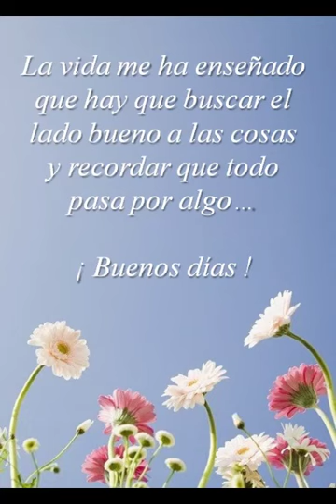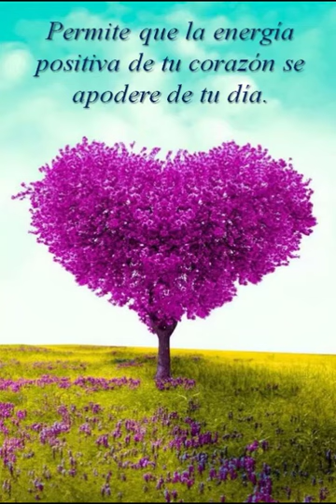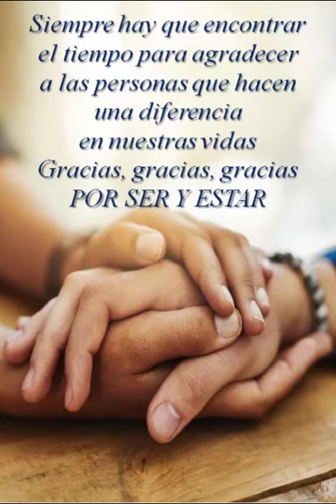la vida me ha enseñado